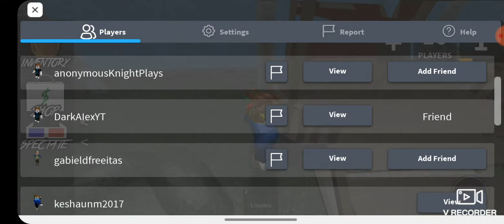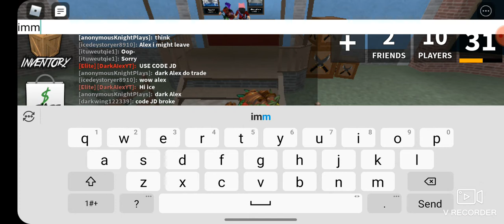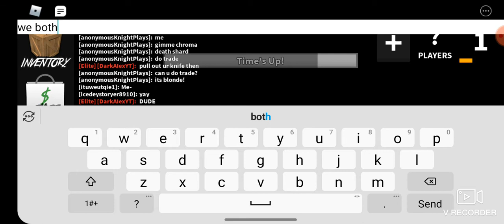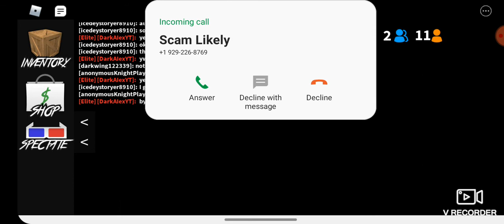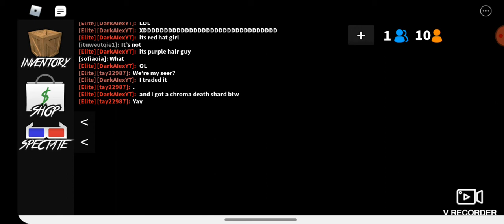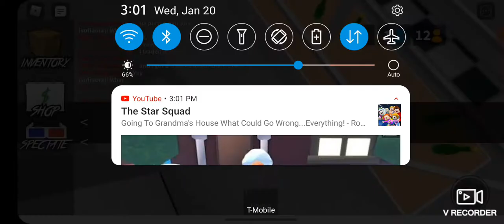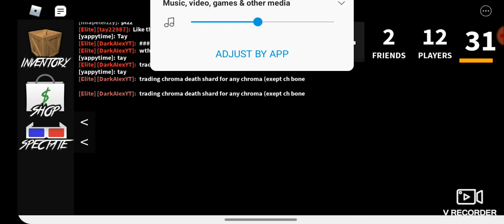playing with dragonfirefoxy in murder mystery 2 and I told u Guys who called me a fake youtuber